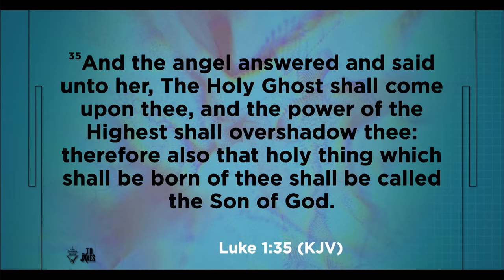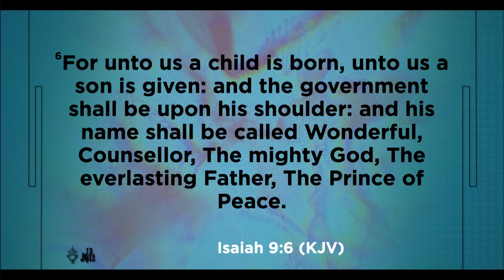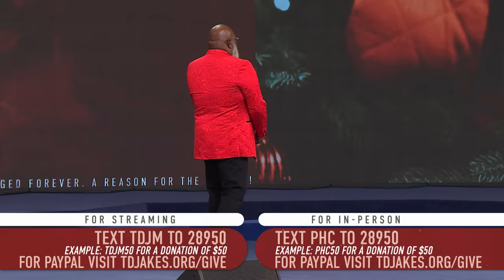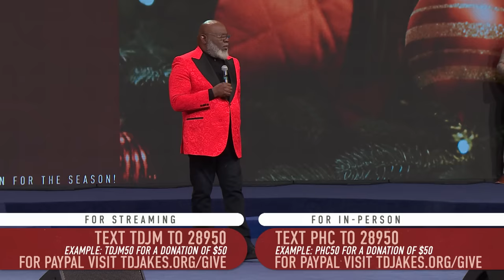Good Things Come in Small Packages - Bishop T.D. Jakes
During the holiday season, we get excited about the big gifts, but we should never underestimate what comes in small packages. As we celebrate the Ultimate Gift, Jesus Christ, we can’t talk about the harvest of His sacrifice without acknowledging what God gave us in seed form. Jesus was man enough to become a child, but glorious enough to be our Heavenly Father. Be careful about who or what you easily overlook; remember, God is not in the big things, He’s in the small stuff!

Message: Good Things Come in Small Packages
Scripture: Luke 1:35 KJV & Isaiah 9:6 KJV
Speaker: Bishop T.D. Jakes